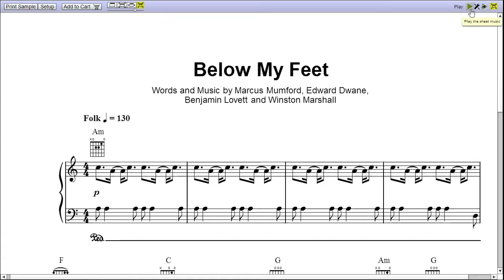Below My Feet - Piano Sheet Music [Teaser]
First page MIDI rendition of "Below My Feet" piano sheet music. You can download full piano sheet music

"Below My Feet" is a song by Mumford & Sons